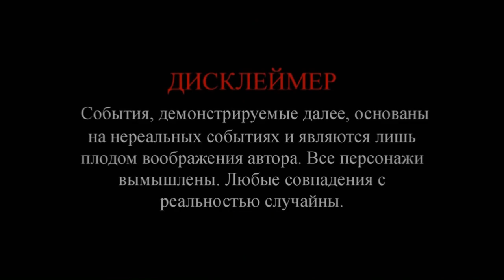Откопали ЗАПЕЧАТАННЫЙ ГОРШОК которому более 100 лет, что внутри? Вскрытие!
Каждый из Вас мечтает найти клад в горшочке. И каждый кладоискатель откапывал как минимум глиняные черепочки от этих горшочков. Сегодня поднимем Ваше артериальное давление, откопали запечатанный горшок, которому более 100 лет.  Напишите в комментарии, находили горшочки, какие были эмоции? Я находил и адреналин зашкаливал!
Каждый мечтает откопать горшочек с кладом, и каждый копатель откапывает глиняные черепки. А когда из земли показывается целый горшочек адреналин зашкаливает! Пишите в комментарии, а вы находили горшочки, что испытывали когда откапывали?